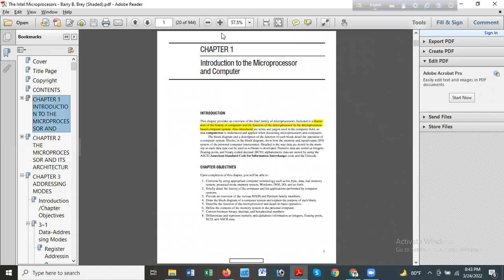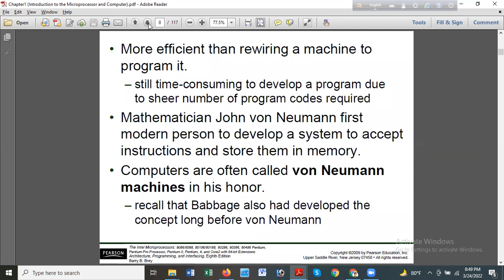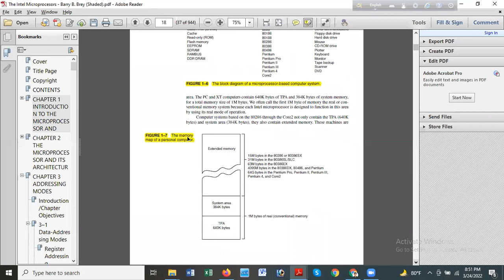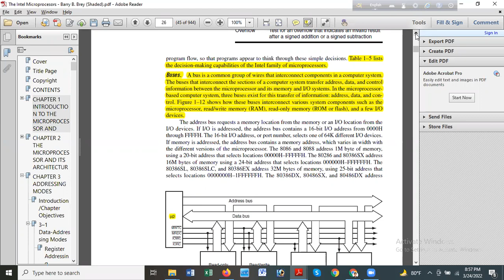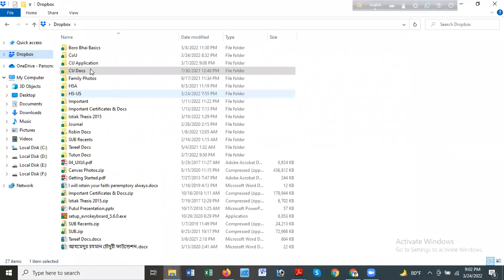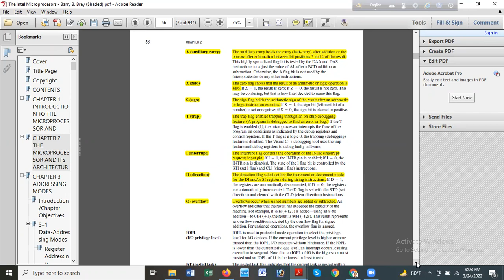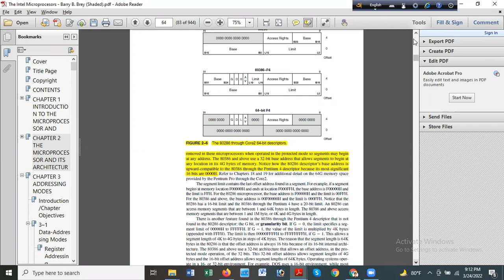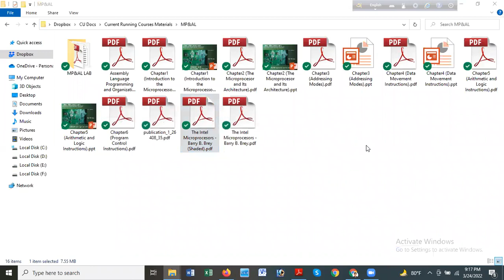2022-03-24 (MP - 6)